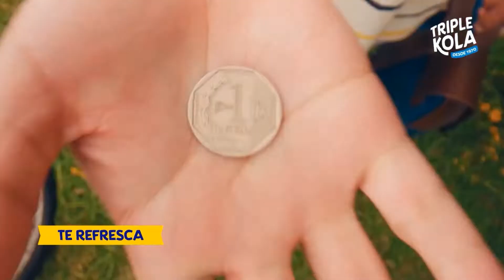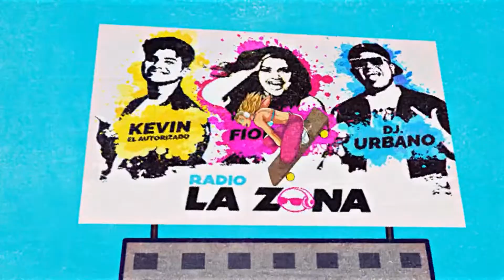Tanda Comercial Latina Televisión 📺 (Perú, 01/01/2023 📅) (1/3)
Durante: "La Guardería del Abuelo 👴🏻" en Latina Televisión 📺.

Comerciales:
- Promo Arriba mi Gente en Latina Televisión 📺 (2 de Enero 📅).
- Triple Kola.
- Radio 📻 La Zona: Verano 🌞.
- Promo Películas 🎬 del año nuevo 2023 📅 en Latina Televisión 📺 (1 de Enero 📅).
- ID Latina Televisión 📺: 40 años 📅 - Logos.
- Promo La Voz Generaciones en Latina Televisión 📺 (2 de Enero 📅).